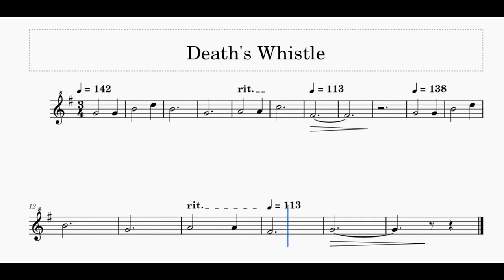DEATH WHISTLE THEME Puss in Boots 2: The Last Wish TRANSCRIPTION muffled ver